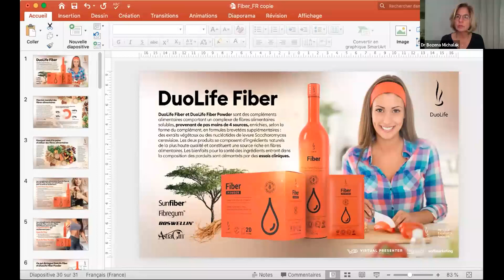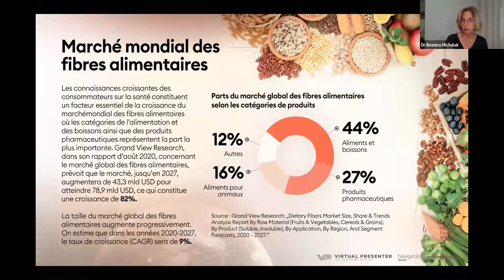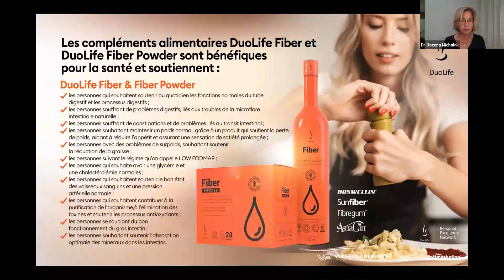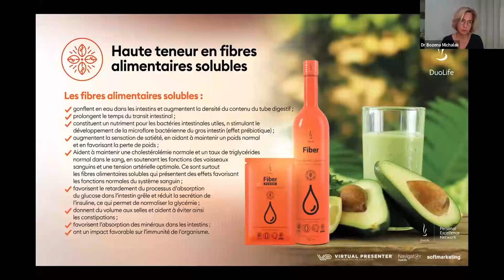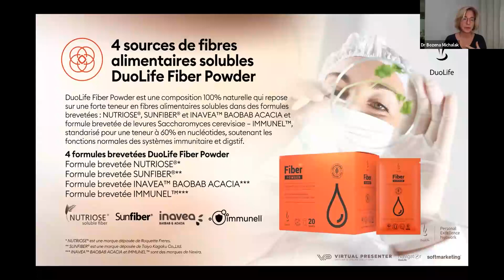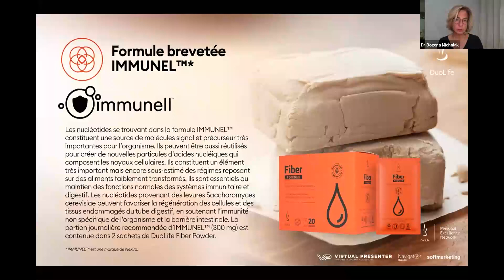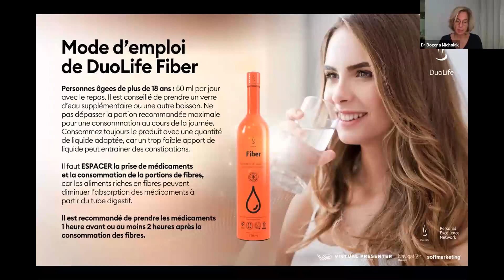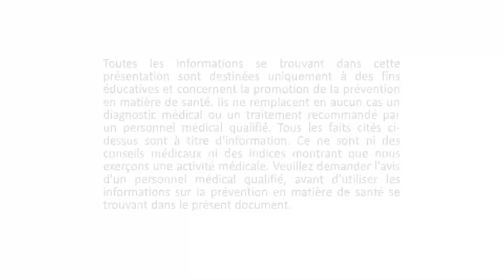Fibre alimentaire | FR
👩‍🏫 Intervenant Dr. n. med. PhD, Médecin 👩‍⚕‍ - Bożena Michalak
Médecin généraliste à Marseille. Expert en micronutrition et médecine fonctionnelle. Passionnée de nutrition et de médecine fonctionnelle, titulaire de DIU de Diététique et Alimentation Santé de Marseille et de DIU de Alimentation santé Micronutrition de Dijon. Participe à de nombreuses études cliniques. Formation continue avec participation à des congrès, symposiums et groupes d’échanges avec ses paires.

La participation à cet événement est gratuite. Si vous aimez ce que nous faisons et souhaitez nous soutenir, vous pouvez le faire sur ce